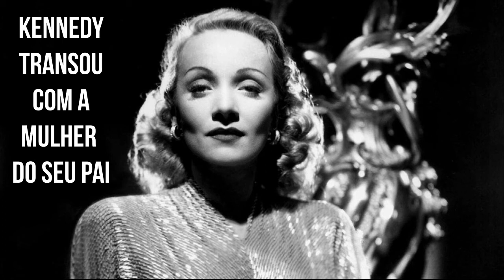Presidente dos Estados Unidos John Kennedy Transou com a Mulher de seu Pai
O ex-presidente dos Estados Unidos John Kennedy era um amante insaciável, tinha que transar todos os dias, com as amigas, servidoras da casa Branca.
E ainda tinha um assessor para arrumar mulheres bonitas que topassem dormir com o presidente, isso não era tarefa difícil.
Sua esposa Jacqueline Kennedy sabia das traições do marido mas não se queixava a ele, talvez por medo de perder o esposo presidente. E o mais surpreendente é que kennedy não poupou nem a mulher de seu pai, acredite..!!
Então vamos ao vídeo.